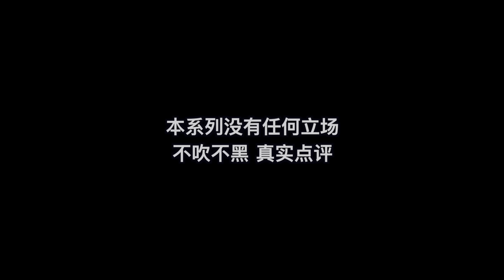Vocal Coach Reacts to Leehom - Nothing Compares 2 U｜國外聲樂老師如何評價王力宏 2017 福利秀